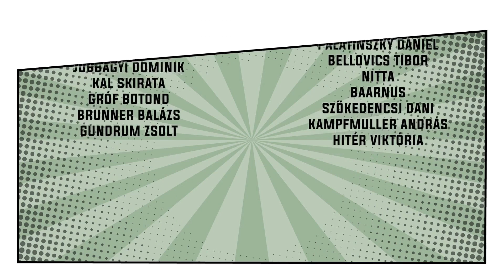Pod of the Morning #80 | Amelyikben Kacival a testedzésről beszélgettünk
Nem kell megijedni a címtől, valójában csak fekve nyújtózásig jutottunk. Na jó, azért később komolyabb témák is előkerültek.